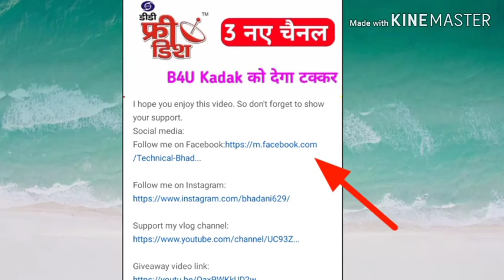Dd free dish new update| 3 new channel added today | Big update for MPG2 USRES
1)DD FREE DISH CHANNEL LIST
2)FREE DISH
3)FTA CHANNEL LIST
4)dd free dish
5)dd free dish latest news today
6)dd free dish today news
7)dd free dish breaking news today
8)dish news
9)dd free dish new update
10)dd free dish news
11)dth free dish
12)dd free dish new channels 2019 today
13)dd free dish.in new channel
14)dd free dish new channels news
15)dd free dish new channels 2019